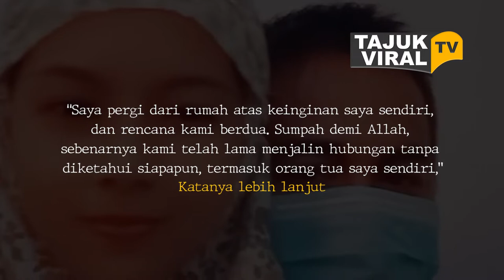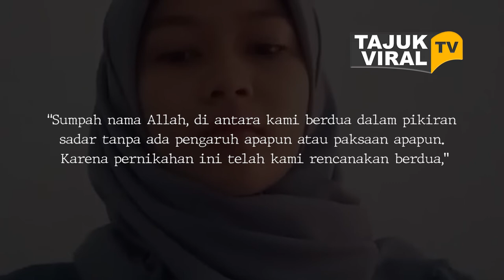Viral Mahasiswi Mengaku Jatuh Cinta Pada Dukun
Warganet digegerkan dengan beredarnya video yang berisikan tentang klarifikasi mahasiswi Universitas Negeri Padang (UNP)

Mahasiswi berinisial VR itu hilang diculik dukun di Kecamatan Lengayang, Kabupaten Pesisir Selatan, Sumatera Barat.

Lantaran ada pernyataan langsung dari VR yang menyebutkan dirinya kini sudah sah menjadi sepasang suami istri.